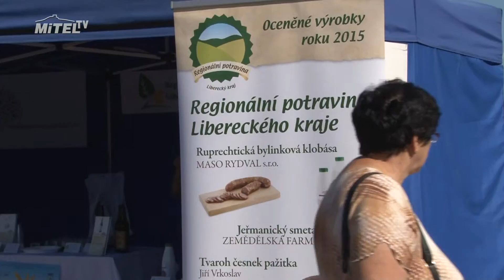Dožínky 2015 v Brništi